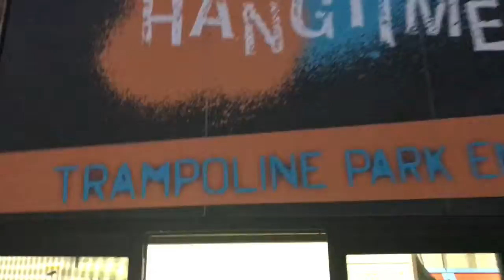Ant Vlog #9 hangtime 2.0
Episode 9! So many flips